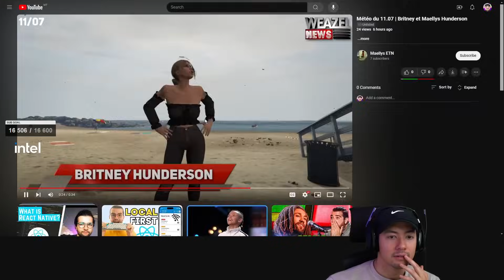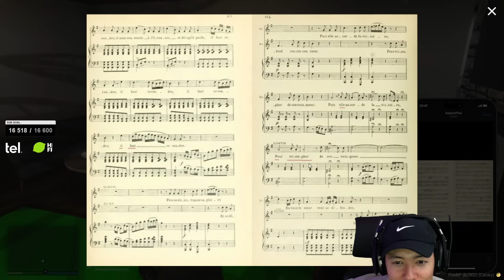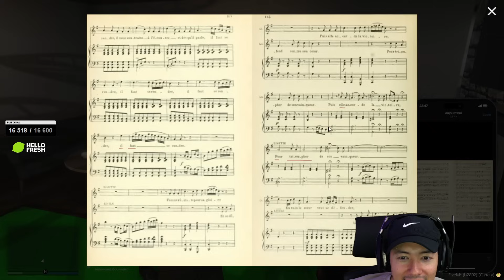JE SUIS INVITÉ À DINER ! ► NARINE MUCUS GRANDLINE #43 (SON FIX)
RÉUPLOAD AVEC LE SON SYNCHRO